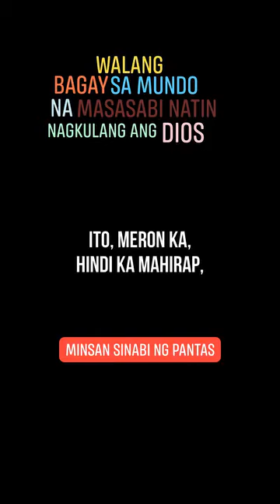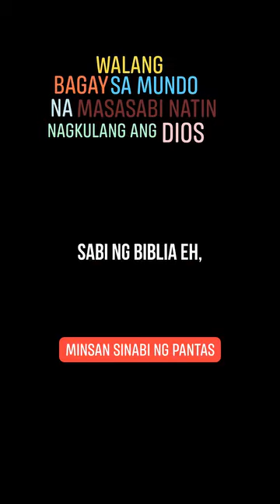Walang mahirap pa sa daga.